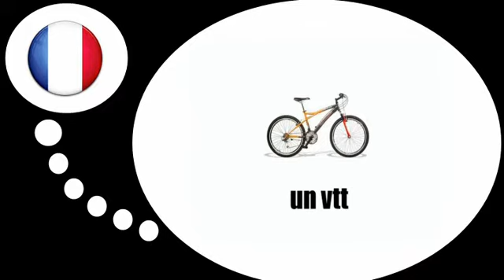フランス語レッスン = 自転車